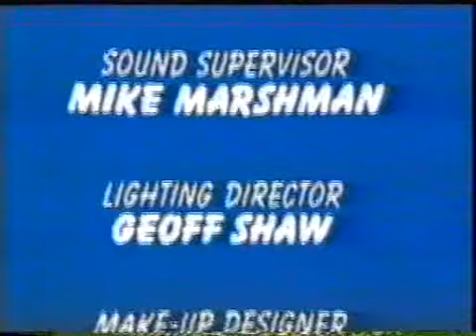Grange Hill Series 7 Episode 6